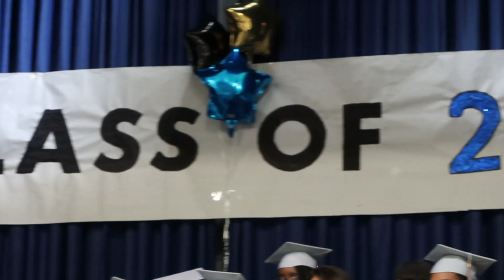Graduation, Good Food, Family Ep 5. | Summa Vlogs 2018 | MeShoLayLay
S N A P C H A T - mesholay_lay ( Yep, That is an underscore)

FAQ
Age: 24
Camera: iPhone 7 Plus/ Canon G7X
Hair Type: 3C/4a